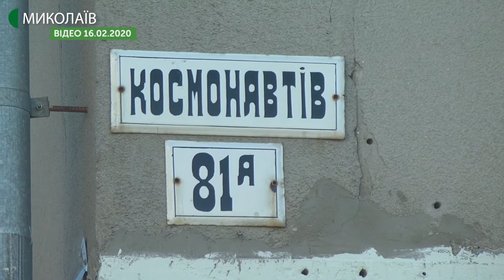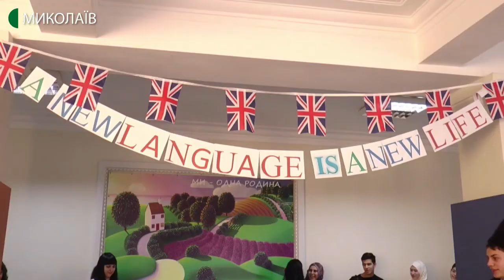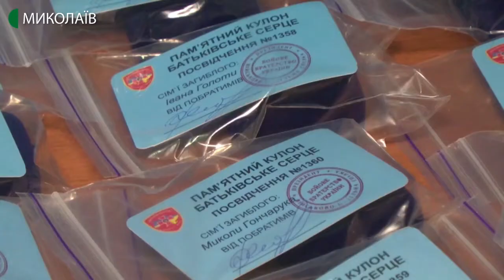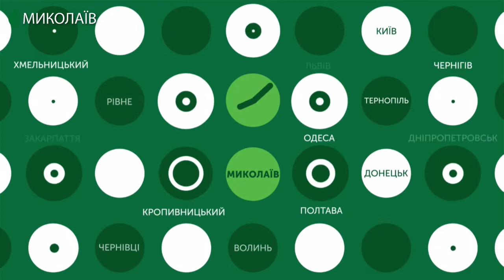17.02.2020. Новини. 13:30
Новини
Інформаційна картина дня (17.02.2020) поглядом кореспондентів телеканалу UA: Миколаїв (випуск новин — 13:30):
- у Миколаєві стріляниною завершилась сутичка на майданчику для паркування;
- за інформацію, щодо нападу на відділення на вулиці Космонавтів, яке сталося вчора, 16 лютого, виплатять грошову компенсацію;
- у миколаївській школі стартував тиждень іноземної мови;
- дітям загиблих миколаївських військовослужбовців вручили обереги “Батьківське серце”;
- Муніципальний баскетбольний клуб "Миколаїв" вдруге у сезоні поступився баскетбольному клубу “Одеса”.